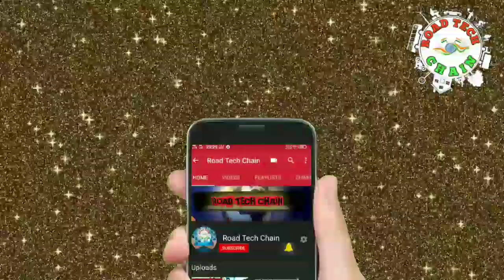ACCIDENT ? 8 New Cars Loaded Trailer 🤔Rescue Operation by Crane Machine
Note:- Agar ye video aapko pasand aya hai to pls. Pls.
                   Or
Ager app kisi bhi topic par video chahte Hain to aap mujhe Instagram ya Meri mail ID per Mel kar sakte hain aur uske bare mein koi bhi sujhav de sakte

Accident trailer rescue operation,
TATA Signa accident,
8 Car loaded trailer accident,
Over speed accident,
Truck accident,
Highway road accident,
Shikohabad bypass accident,
Viral Accident,
Accident in sleep drive,
Morning accidents,
Firizabad Agra riad accident,
Rescue operarion by crane,
Maruti car carrior accident,
Accident 2020,
India road accident,
Driver of trailer,
Accident News,
Indian truck drivers,
Big money loss accident,
Mahnge truck accident,